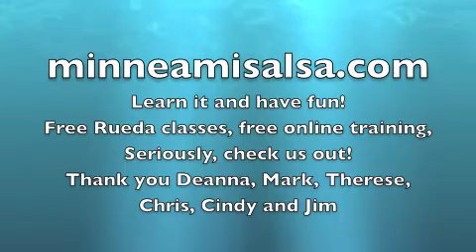Fall 2013 Dance Routine for D'life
Another fun night with the minneamisalsa gang!